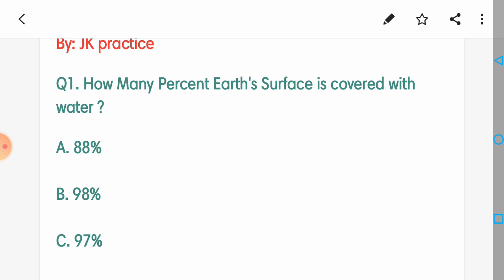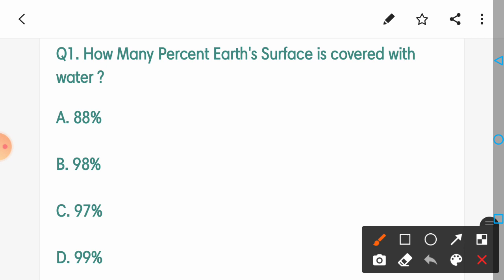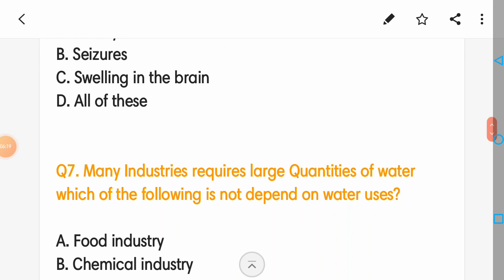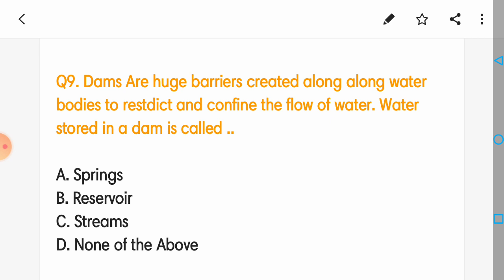MCQs on Importance of Water in Life| Jkssb Junior supervisor & Sub Inspector| JKSSB EXAM SCIENCE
jk practice

Thankyou♥️